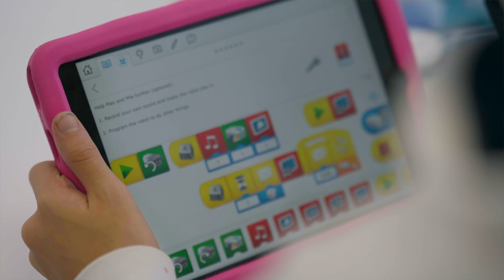GISC Parent Testimonial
Our valued parents shared their experiences about GISC, and here’s what resonated most!

As the first GEMS IB school in Egypt, we at GISC work hand-in-hand with parents to cultivate a nurturing environment for our students, inviting them to unleash their talents and boost their confidence with engaging hands-on learning activities and a strong character-building program.

Among the distinctive features that our parents appreciate are our innovative technology resources seamlessly embedded in the curriculum and English language proficiency, shaping tomorrow’s global citizens, one student at a time.

Open communication is key at GISC, and parents truly appreciate that our teachers are readily available to address any concerns or questions related to your child’s education, building a tight-knit school community.

Find your child’s second home at GISC.